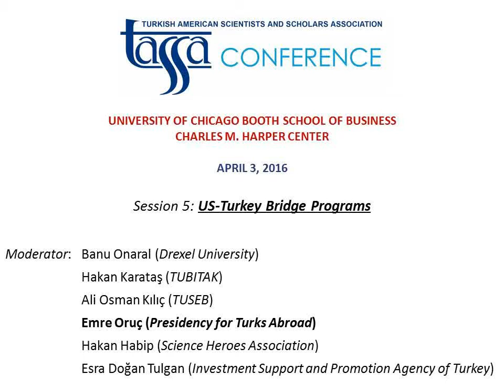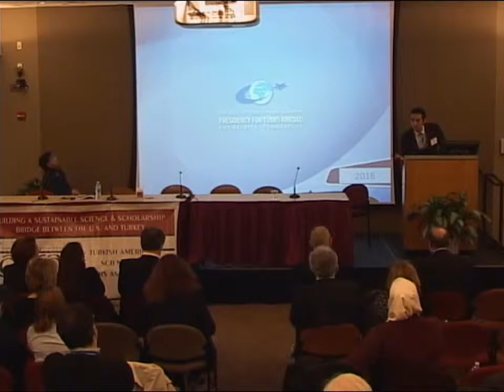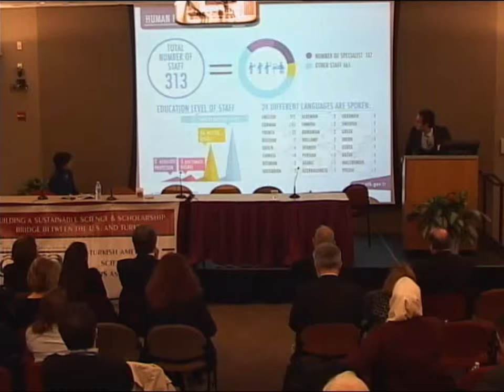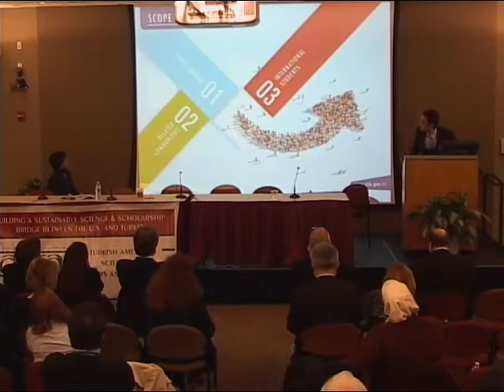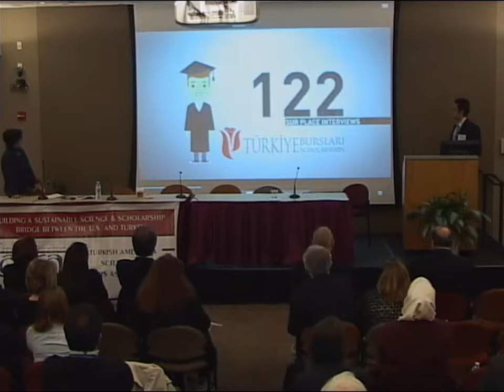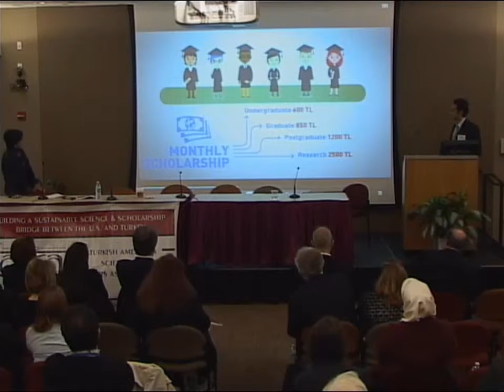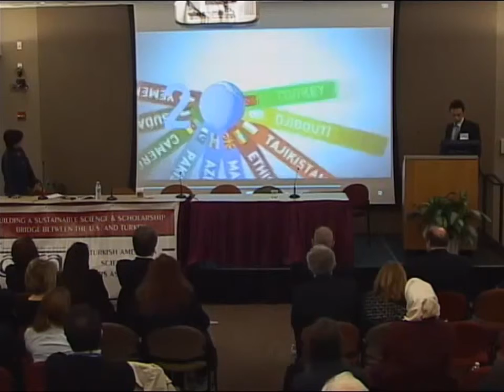42. TASSA 2016 Conference, Chicago - Session 5_ Emre Oruc